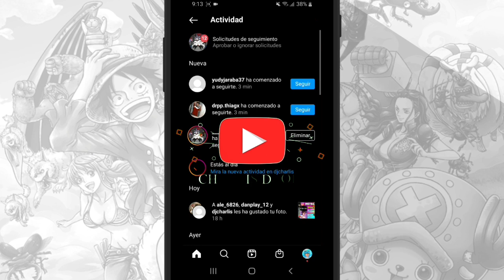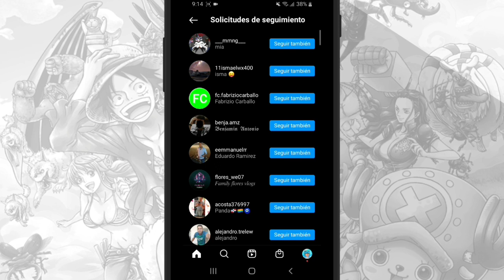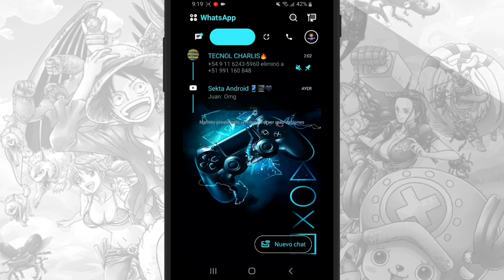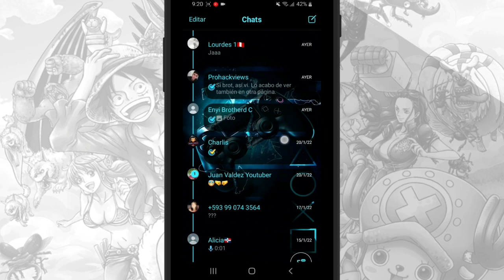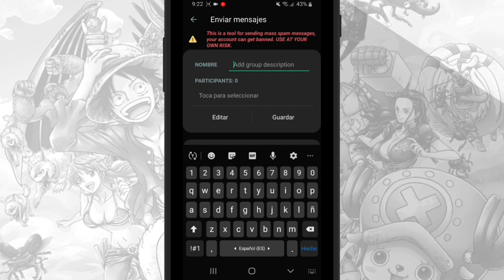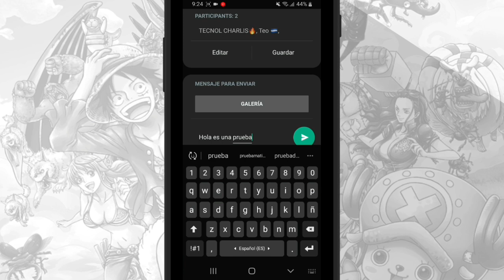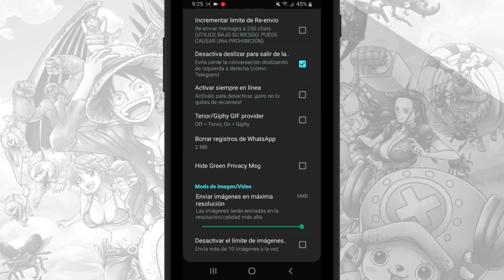Nuevo! Fantástico WhatsApp Ultima Version - Nuevas Funciones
WhatsApp DELTA 3.9.2 Última Actualización | Nuevos EFECTOS 3D

Lα cσpiα dε εstε vidεσ,
sεяα dεnunciαdα.
Tσdσs lσs Dεяεcнσs Rεsεяvαdσs.

WHATSAPP DELTA V 3.9.2 SIN ERRORES ACTUALIZACIÓN IMPORTANTE NOVIEMBRE 2022 | NUEVA ACTUALIZACIÓN WhatsApp DELTA 3.9.2 | DELTA WHATSAPP VERSÃO 3.9.2 | NOVO!!! DELTA 3.9.1 TRADUZIDO | New Update Wa Delta v.3.9.2|| full transparan cuy | DELTA WHATSAPP ULTRA 3.9.2- IMUNE | NOVOS RECURSOS, DESIGN, MULTI-IDIOMAS E MAIS. CONFIRA! | Descargar Delta Whatsapp ultima version